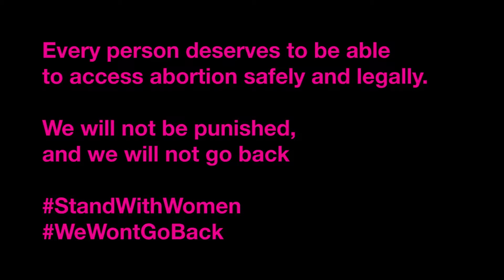We Won't Go Back. SCOTUS Decision on HB2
BREAKING NEWS: SCOTUS invalidates Texas abortion restrictions. ‪#‎StandWithWomen‬ ‪#‎WeWontGoBack‬